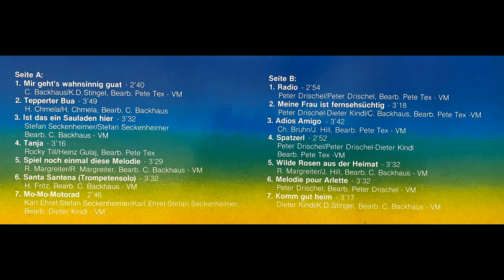Alpenland Quintett - Adios Amigo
Album Wilde Rosen
Lied von Christian Bruhn und J. Hill